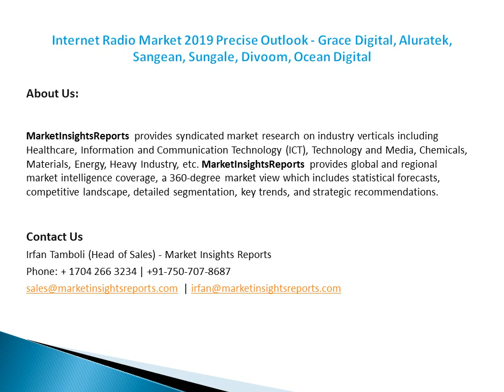Internet Radio Market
The Global Internet Radio Market is expected to grow at approximately USD 4 Billion by 2023, at 18% of CAGR between 2017 and 2023.